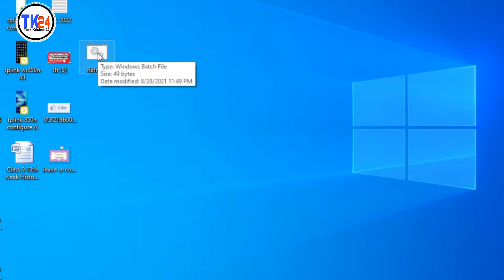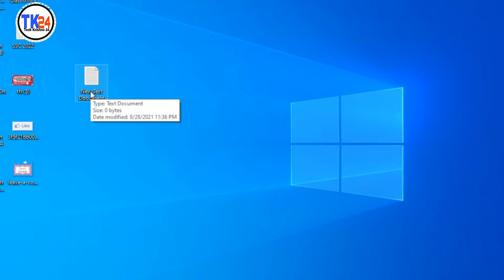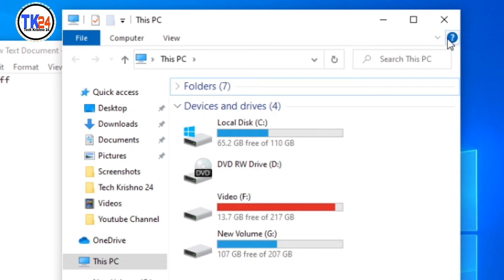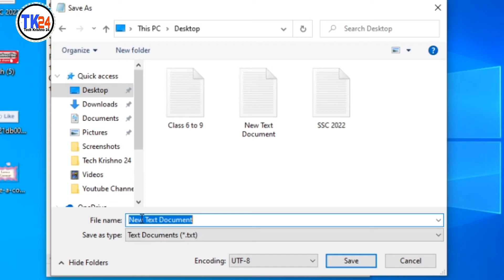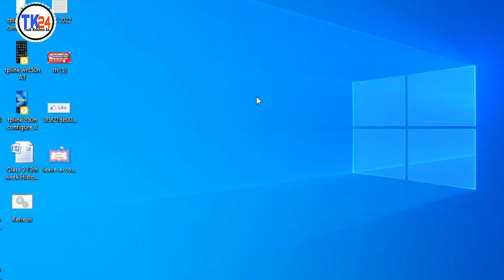How To Make Your Laptop or Computer Super Faster Just One Click On This File. Auto Refresh Engine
How to Refresh computer just one click. How to super faster laptop just one click. How to refresh laptop just one click. Refresh Engine file making system.  Refresh Engine file create process 2021. How to make a refresh engine on laptop. How to make a refresh engine on desktop computer. Refresh engine making for windows 10.